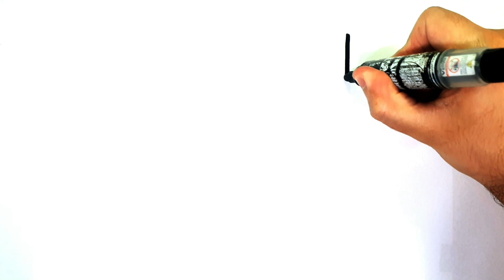HOW TO DRAW A NOTEBOOK